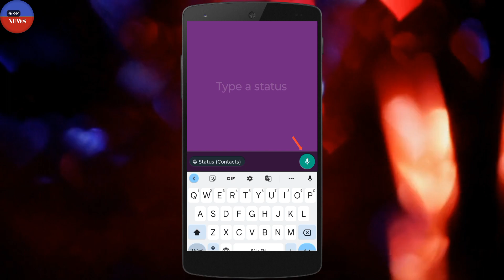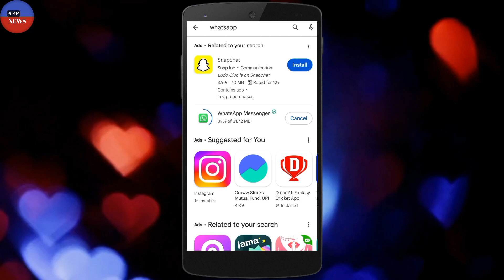Whatsapp Voice Status Bangla / Whatsapp New Features Voice Status